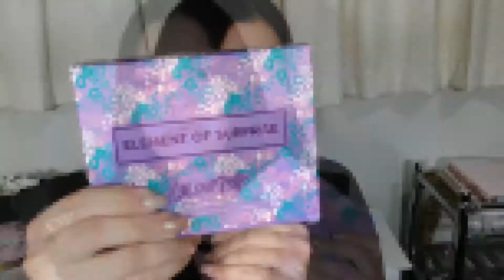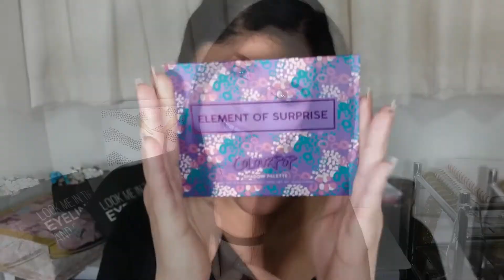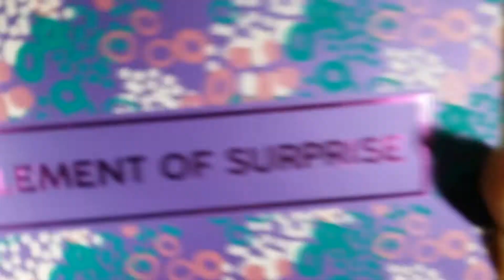Reseña Tutorial y Swatches Paleta Element of Surprise de Colour Pop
#131 HOLA QUE TAL
Quien ha probado los productos de Colour Pop muchos ya tienen muy buenas experiencias y para mi esta no fue la excepción me encanto la paleta, en el video veran mi opinion, tutorial y swatches, espero que les guste y se suscriban bellezas, un beso feliz inicio de semana.

Maquillaje:
ROSTRO
-Crema para preparar el rostro ELF COSMETICS Illuminating Moisturizer- SPF 15 $8
- Polvo para sellar corrector NYC (el precio varia por vendededor, en tienda fisica cuesta menos de $3)
- Polvo para sellar base - MILANI COSMETICS Milani Even-Touch Powder Foundation (Tono 01 SHELL) $9
- Delineador Lapiz - EYEKO Online Only Sport Waterproof Eyeliner (Lapiz negro) Tono: Black $22
- Fijador de Maquillaje
- Labial Mate Liquido de WET N WILD "Nudist Peach" - MegaLast Liquid Catsuit Matte Lipstick $4.99

Encuentra aquí todos mis Favoritos de Amazon

KIT DE GRABAR:
Cámara Canon
Aro de luz

*Shark AI VACMOP Robot Aspirador y Mop
*Arbol artificial de

*Toallas de microfibra
*Mopa y cubo para limpieza

Música

YouTube "NCS"